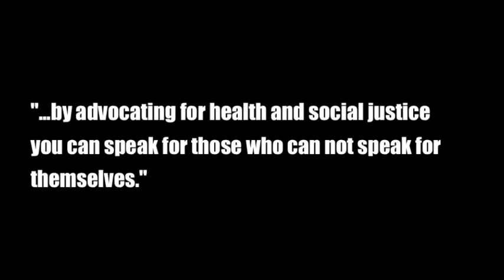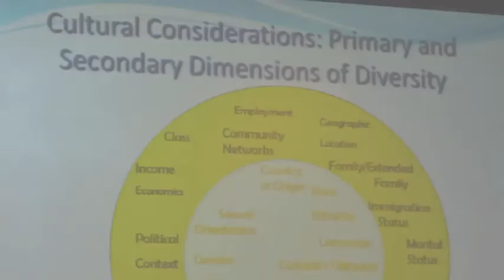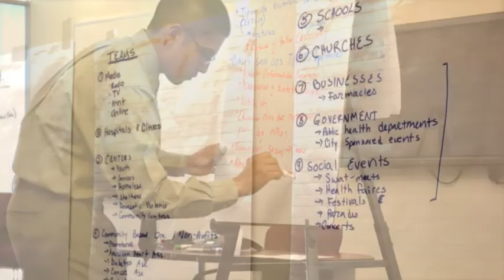Dr. Raul Ruiz & Partners Future Physician leaders Program